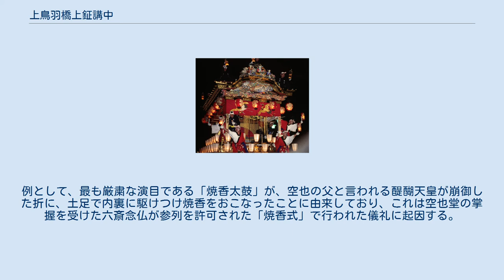上鳥羽橋上鉦講中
上鳥羽の六斎念仏　「焼香太鼓」 上鳥羽橋上鉦講中（かみとばはしがみかねこうちゅう）は、京都市南区上鳥羽地域を中心に六斎念仏を継承する団体である。
国指定重要無形民俗文化財「京都の六斎念仏」を構成する保存団体の一つであり、京都六斎念仏保存団体連合会に所属する。
 上鳥羽橋上鉦講中は「空也堂念仏」とも呼ばれ、歴史的にも空也堂との関係が深い。
講における由来の多くを空也に淵源を求める。
 上鳥羽の六斎念仏は空也堂の記録である「六斎念仏収納録」に、この地域に複数六斎念仏が行われていたことを記載している。
1884年（明治17年）の記録では、「上鳥羽村橋上、同橋浦」とあり、さらに1907年（明治40年）には「上鳥羽村三組」と記されている。
このうち、昭和まで橋浦（橋下）が六斎念仏を継承したが継承者不足により廃絶している。
 現在では橋上鉦講中のみが存続しており、上鳥羽の六斎念仏といえばこの橋上鉦講中を指すことが通例である。
 明治時代ころまでは、組織の名称は一様でなく、「城州上鳥羽上組講中」「洛西上鳥羽橋上講」などとも呼ばれ、さらに空也堂からの免状には、「六斎大導師 上鳥羽橋上講」の称号が付与されている。
六斎念仏における大導師とは、天皇家の仏教的送葬儀礼である「焼香式」において、六斎念仏講中の筆頭として「焼香式」に出仕し、導師役を勤めることによる称号である。
 六斎念仏は、江戸時代天明期に刊行されていたことが知られる「空也上人絵詞伝」にかかれる内容を概ね依拠して執行されている。
また、その他空也を淵源とする伝承を大小保持している。
例として、最も厳粛な演目である「焼香太鼓」が、空也の父と言われる醍醐天皇が崩御した折に、土足で内裏に駆けつけ焼香をおこなったことに由来しており、これは空也堂の掌握を受けた六斎念仏が参列を許可された「焼香式」で行われた儀礼に起因する。
 上鳥羽では「念仏六斎」と呼ばれる信仰を保持する六斎念仏が継承されてきた。
しかし戦前までは芸能六斎をおこなったことが知られており、その由縁によって2011年（平成23年）より「芸能六斎」もおこなわれるようになった。